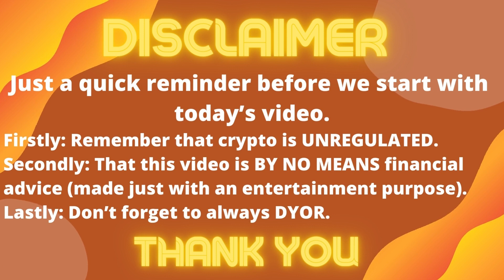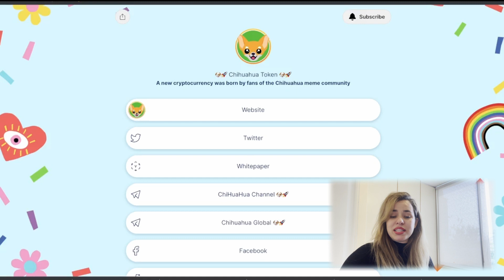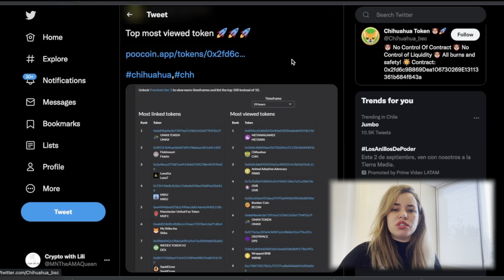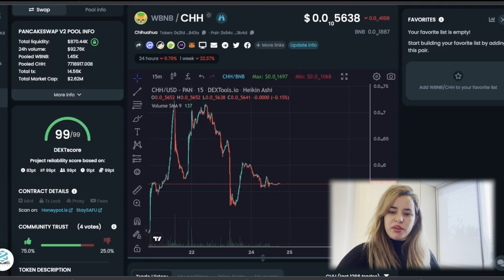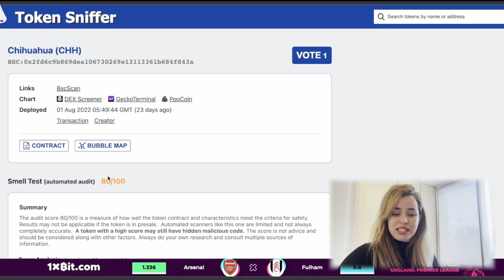🔥🔥Chihuahua Token keeps delivering!!! HUGE UPDATE!!!🔥🔥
Show some love by liking, sharing and commenting!!!🤩